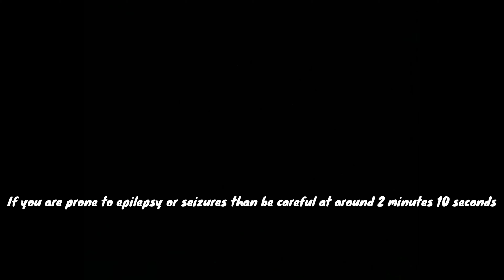I put musicality over gohan vs cell (amv)